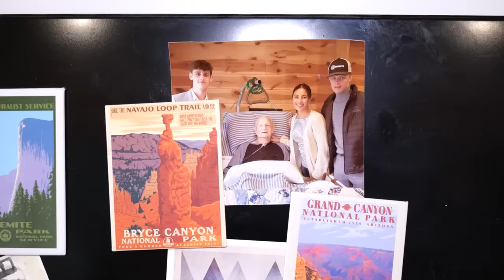We Turned a Bus into a Luxury Beach House for $35,000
A beautiful tiny house for only $30,000? It might sound like something of fantasy, but it's exactly what we've built!

Bre and I (Dev) have been living in this school bus converted tiny house for over 4 years. While it hasn't always been peachy, its a decision we would do 1,000 times over! After spending 2 years and $30,000, we've created one of the most functional, and dare I say beautiful, tiny homes on the road today.

Our price to build reflects prices pre-virus, so things have drastically changed since!

Our Basically Nomads Floor Plan has been completely revamped! Check it out at:

Amazon Store

KITCHEN
Gas Struts for Cabinets
12V Range Hood
Cabinet Latches

SOLAR/ELECTRICAL
Battery Cable
Lug Crimper
Solar Panel Cable Connectors
Crimping Tool for Solar Connectors
Solar Cable
Automatic Transfer Switch
12 Gauge Wire

PLUMBING
100 GAL Water Tank
Accumulator Tank
12V Water Pump
Water Heater
Pex Tubing
Washer/Dryer Combo

MISC:
Tire/wheel Covers
12V LED Lights
Vent Fan
Throw Pillow Covers
Foam for Couches
Bunk Bed Mattresses